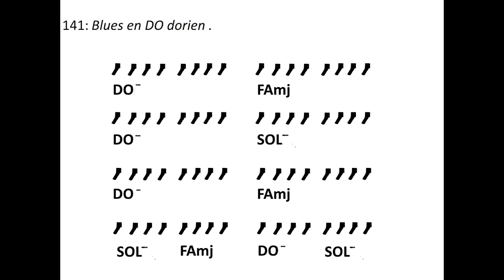Blues en DO dorien , pour improviser .